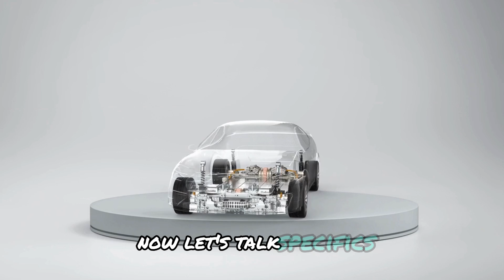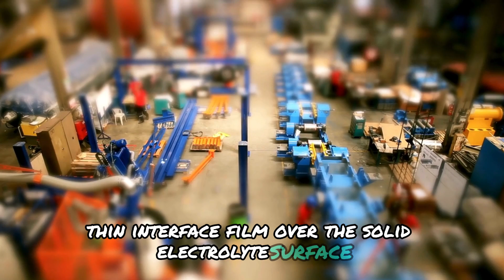China's New Sodium Battery Has Elon Musk Crapping in His Pants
China’s latest breakthrough in sodium-ion battery technology is shaking up the EV world, and even Elon Musk might be feeling the heat. With the potential to outperform traditional lithium-ion batteries in terms of cost, sustainability, and abundance, sodium batteries could be the game-changer for electric vehicles, energy storage, and beyond. In this video, we dive into how this new development is set to disrupt Tesla’s dominance in the battery market, explore the science behind sodium-ion technology, and discuss what it means for the future of clean energy.